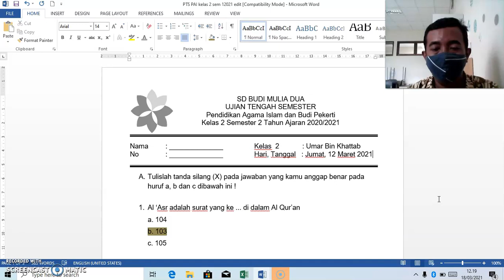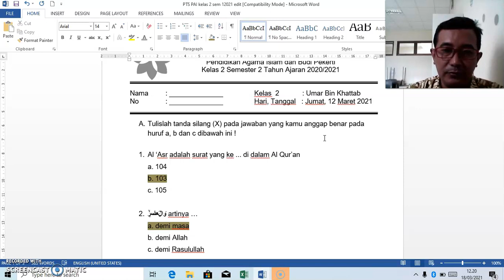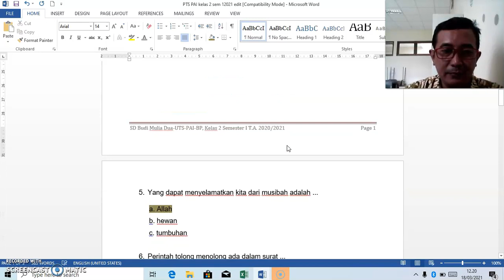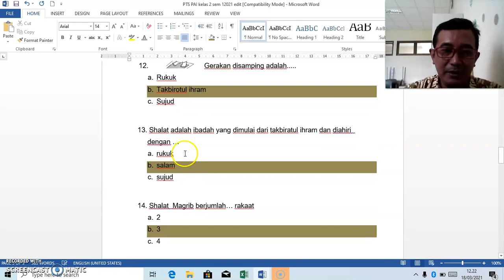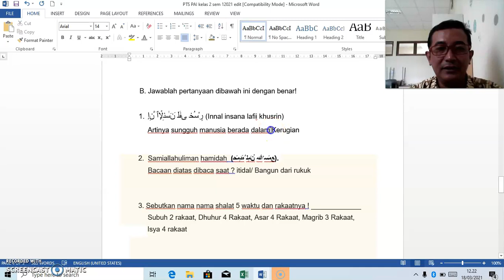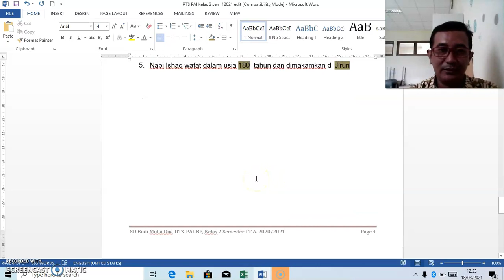PEMBAHASAN PTS | PAI GRADE 2